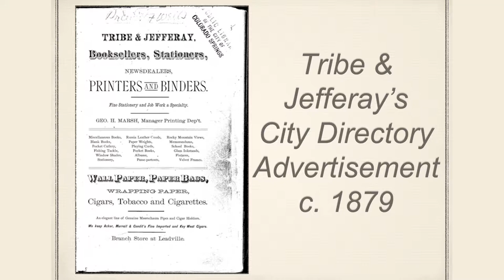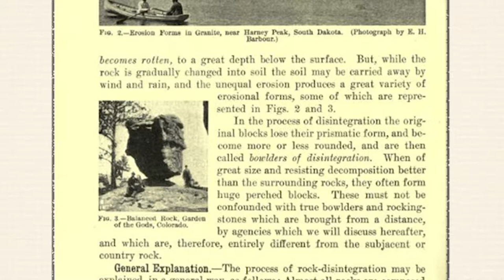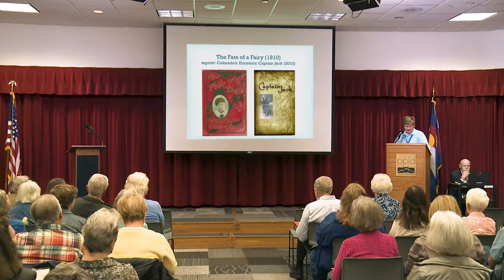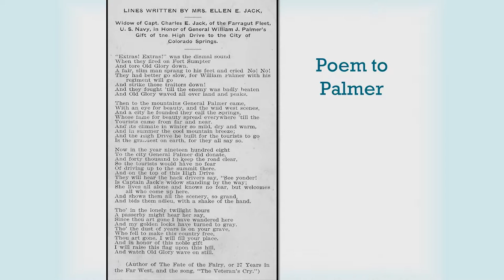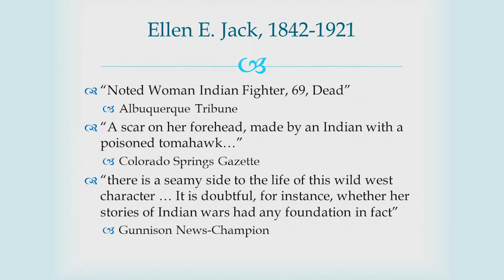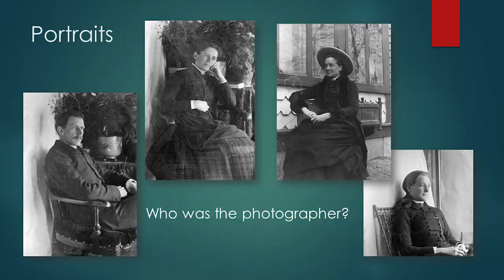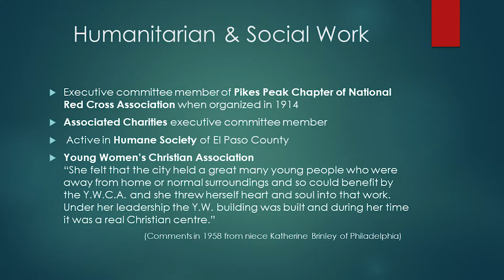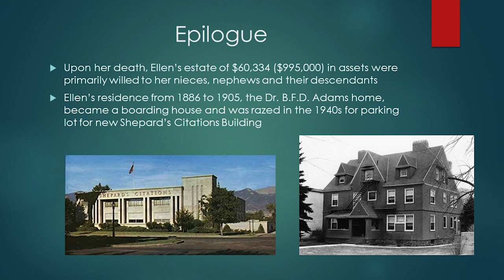2019 PPLD History Symposium Part 1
The 16th Annual Pikes Peak Regional History Symposium:
Poets, Professors, & Provocateurs of the Pikes Peak Region

Featuring:

Steve Ruskin: Tribe & Jefferay's Bookstore: Colorado Springs' Original Purveyor of Poetry, Scholarship, and Provocative Ideas.

Jane Bardal: Mrs. Captain Jack, "Mining Queen of the Rockies": Ellen E. Jack, Miner and Author.

J. Richards: Ellen T. Brinley: Social Worker and Philanthropist, Providing Nearly 100 Years of Community Service to Colorado Springs